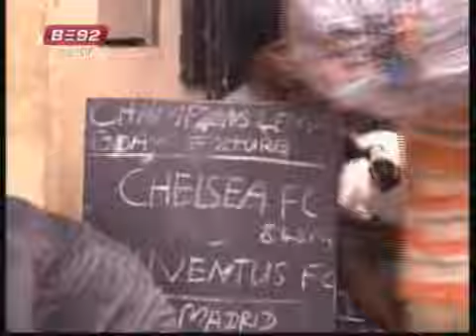B92 - Video - Africki lavovi - 9. epizoda 2.deo.flv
Jos jedna sjajna emisija u produkciji ekipe novinara BE92 televizije, koji su nam ovom prilikom omogucili sjajne kadrove na putu nase reprezentacije do Juzne Afrike...